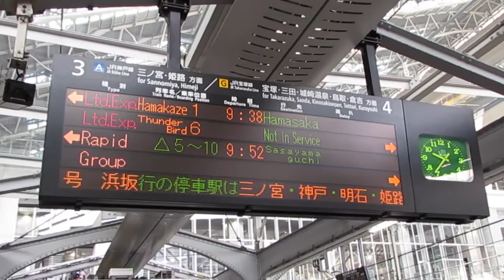[HD]JR西日本 【特別なトワイライトエクスプレス】山陰コース EF65-1135号機牽引+24系寝台客車「下関行き」大阪駅 発車!! Special Twilight Express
2015年8月1日、JR大阪駅で撮影しました。
August 1, 2015, it was taken by the JR Osaka Station.

JR大阪駅を発着するEF65+24系寝台客車の編成です。この「特別なトワイライトエクスプレス」号は団体専用列車で、下関駅まで行きます。尚、特別なトワイライトエクスプレスの山陰コースはこのEF65号機が途中の駅まで牽引しました。